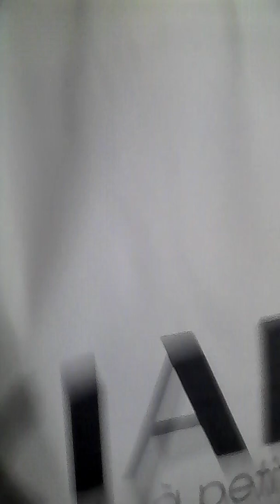Gwadazairoi répond au public de Bassem /parlons peu parlons bien / Marcus dia